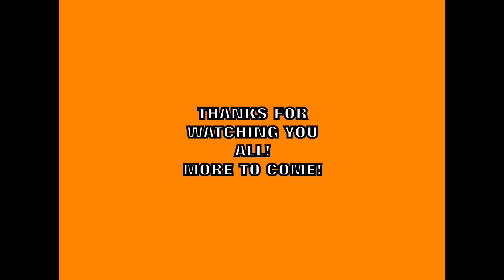WAYNE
boondocking
polaris
snow
rockies
winter
snowmobile
matt enz
steve martin